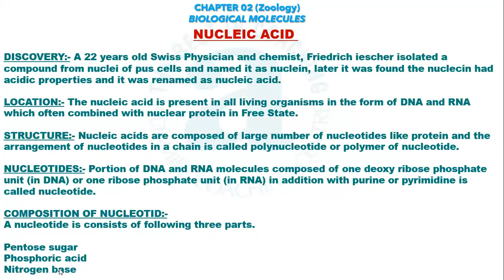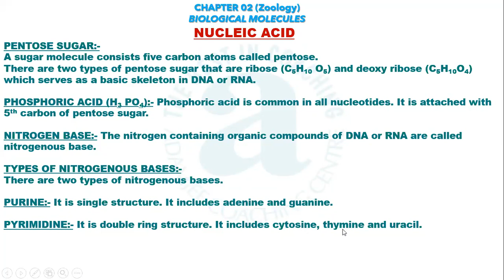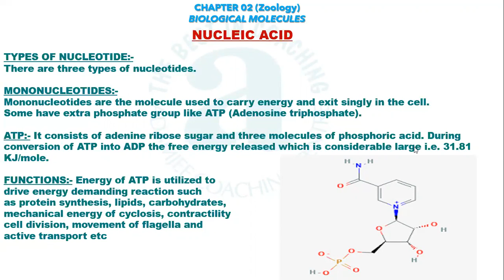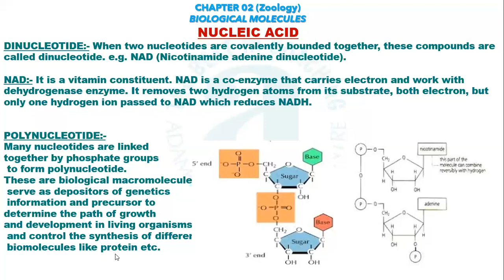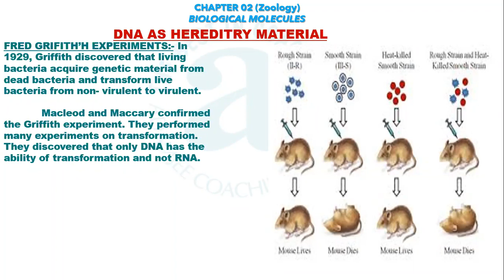XI A BIO Part 1 05 08 2020